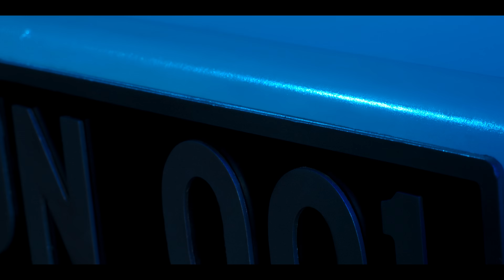A Fuga das Galinhas: A Ameaça dos Nuggets (Clipe) | Trailer em Português | Netflix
Um grupo de galinhas destemidas se une para enfrentar uma nova ameaça: uma fazenda muito suspeita, com cheiro de fritura no ar.

O multipremiado estúdio Aardman (Creature Comforts, Wallace & Gromit, e Shaun, o Carneiro) e Sam Fell, diretor indicado ao Oscar® e ao BAFTA (por ParaNorman e Por Água Abaixo, respectivamente), trazem A Fuga das Galinhas: A Ameaça dos Nuggets, a aguardada continuação do filme de animação em stop-motion com maior bilheteria de todos os tempos, A Fuga das Galinhas. Após desafiar a morte e conseguir fugir da fazenda de Tweedy, Ginger finalmente encontra o lugar dos seus sonhos: um santuário em uma pacífica ilha para todo o seu bando, bem longe dos perigos do mundo humano. Quando ela e Rocky chocam uma filhinha chamada Molly, o final feliz de Ginger parece finalmente estar próximo. Enquanto isso, no continente, todas as galinhas enfrentam uma nova e terrível ameaça. Agora, prestes a colocar em risco a liberdade duramente conquistada, Ginger e seu bando se preparam para invadir!

A Fuga das Galinhas: A Ameaça dos Nuggets
Trailer em Português (Clipe)
Netflix

Estreia na Netflix em 15 de dezembro de 2023
Nos cinemas: 8 de dezembro de 2023

Comédia, Infantil, Ação, Filmes para a família, Filmes para toda a família, Britânicos, Filmes de comédia, Instigantes, Espirituosos, Comédia de ação, Stop motion, Golpes e assaltos, Aclamados pela crítica, Alto-astral, Animais, Filme, Premiado, Personagem corajoso
Thandiwe Newton, Zachary Levi, Bella Ramsey, Miranda Richardson, Imelda Staunton, Sam Fell, Karey Kirkpatrick, John O'Farrell, Rachel Tunnard

PG for peril, action and some thematic elements